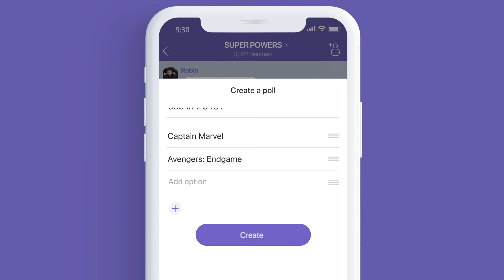It's a Democracy! Add Polls to Chats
Add a poll to a group or Community chat and see what people think about any topic in real time.